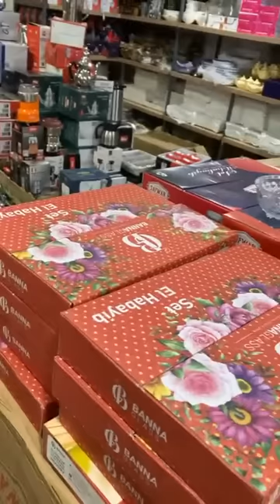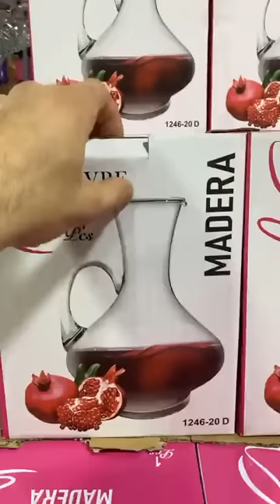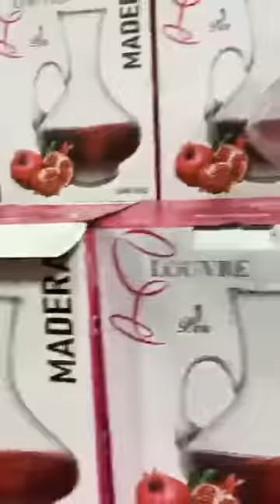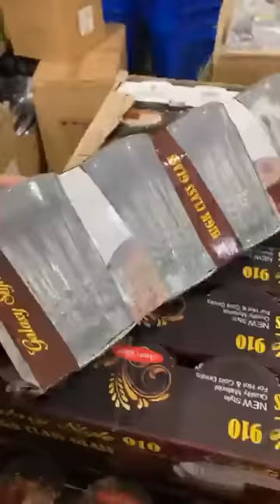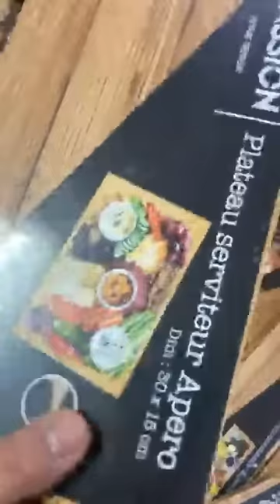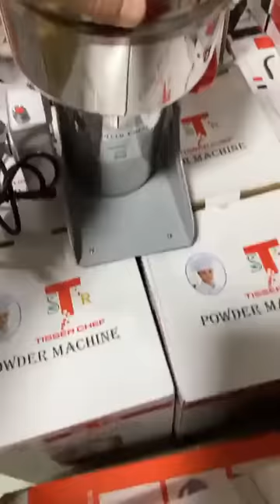جديد عروض اواني هميزات أيوب كلشي 60 درهم فقط تخفيضات رائعة اثمنة منسيبة للجميع من مدينة مكناس